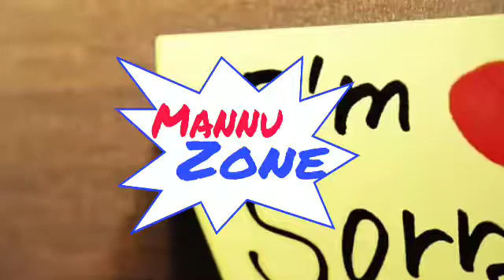Sorry Frnds...........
Dosto ab video ayegi aur baza bhi ayega to support karte rahiye aur kya